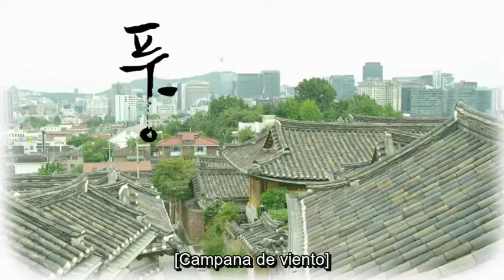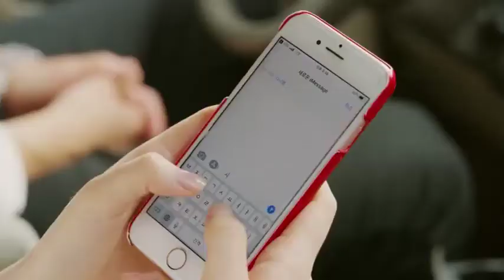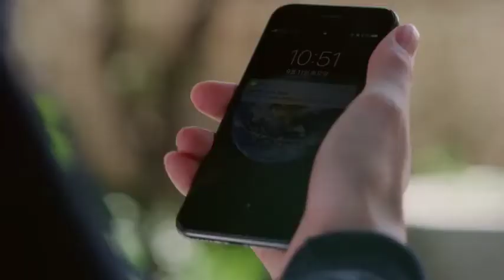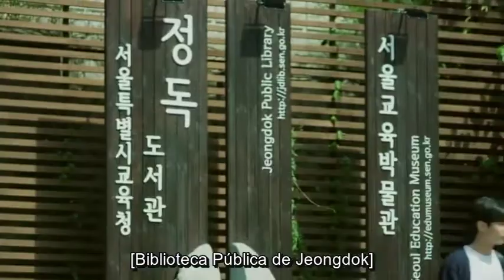Dorama wind bell cap 1